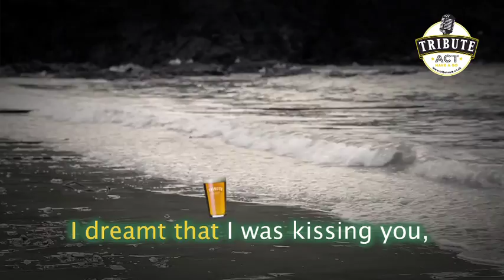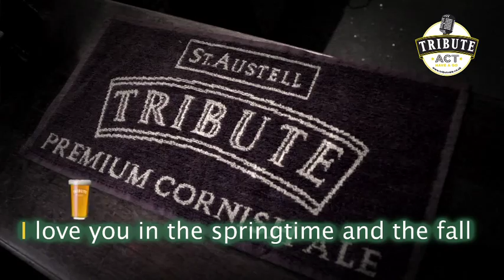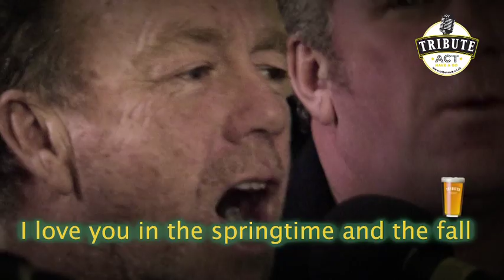Tribute Act 'Little Eyes' Sing-a-long Video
Record yourself singing along to this Fisherman's Friends karaoke song and send your recorded video to for a chance to win an exclusive Fisherman's Friends gig in your local pub.